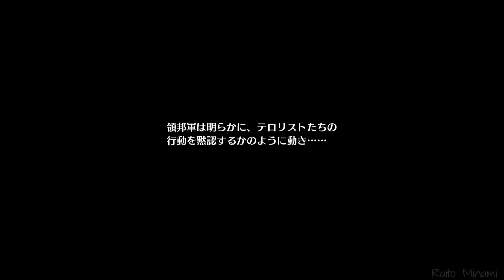PS4 閃の軌跡I：改 - 第6章END 9/26 テロ組織最後の飛行艇が爆発 Last Explosion on the Liberation Front Airship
英雄伝説 閃の軌跡I：改 / Sen no Kiseki 1: Kai

第６章 黒と銀～鋼都動乱～
９月２６日（特別実習２日目）

テロ組織最後の飛行艇が爆発

Chapter 6: Black and Silver ~Steel City Disturbance~
September 26 [Noon] Field Study Day 1

Last Explosion on the Liberation Front Airship

英雄伝説 閃の軌跡I：改 / Sen no Kiseki 1: Kai PS4 cs1 Cold Steel